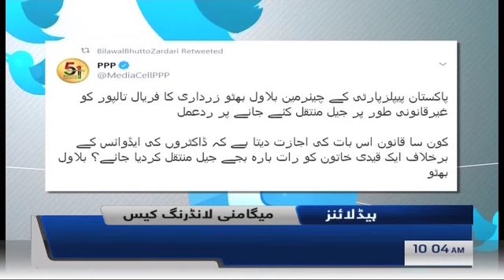Samaa Headlines - 10AM - 12 August 2019